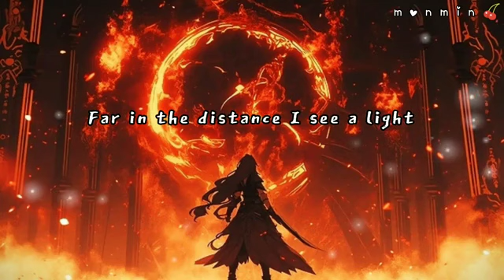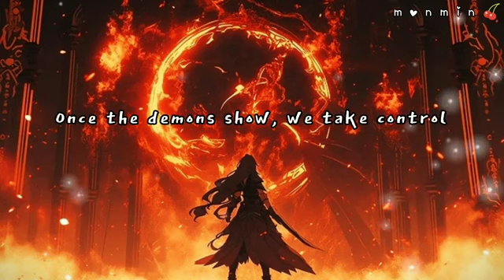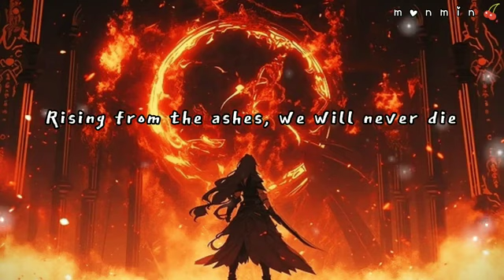BATTLECRY (Heart of Courage) ~ lyrics ❤️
Song: Battlecry (Heart of Courage) by Jim Yosef ft. Scarlett